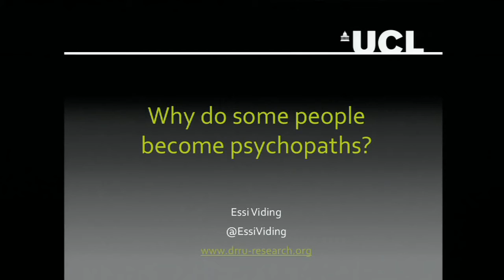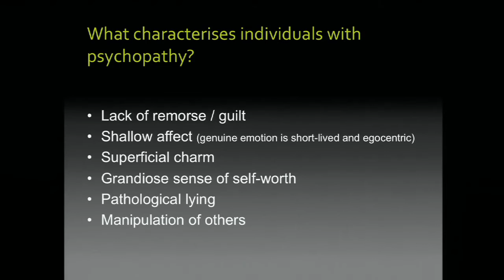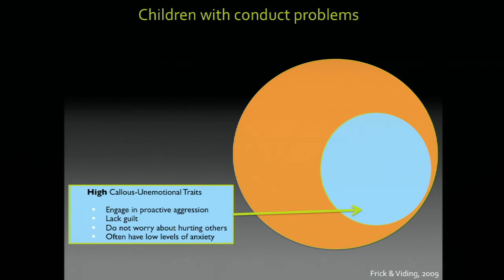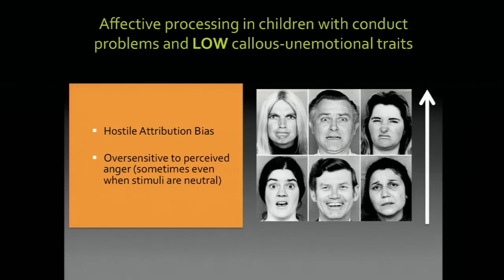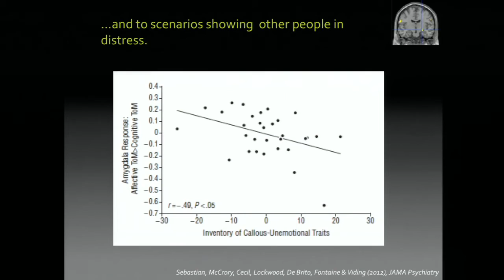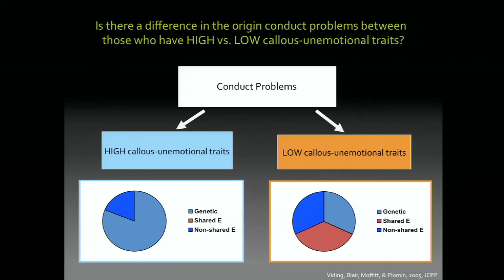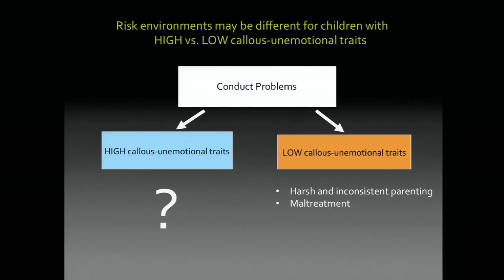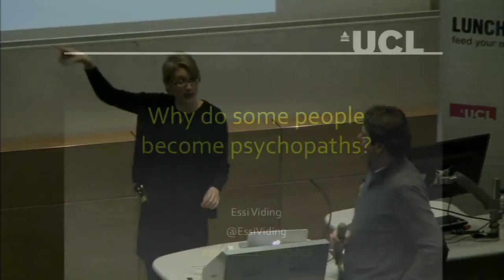Why do some people become psychopaths. Essi Viding (2014) HD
Although childhood behavioural problems are relatively common, not all problems develop for the same reason, and only a few individuals will go on to develop psychopathy in adulthood. This lecture reviews behavioural problems in children, in terms of genetics, brain function and development, and considers why some children may be at an increased risk of developing psychopathy when they grow up.
Source: UCL Lunch Hour Lectures

Essi Viding is Professor of Developmental Psychopathology at the UCL Faculty of Brain Sciences, a director of the Developmental Risk and Resilience Unit [1] and an associate of the Institute of Psychiatry. Viding researches persistent antisocial behaviour and development disorders using cognitive experimental measures, brain imaging and genotyping.
Viding is the 2011 British Psychological Society Spearman Medal winner.